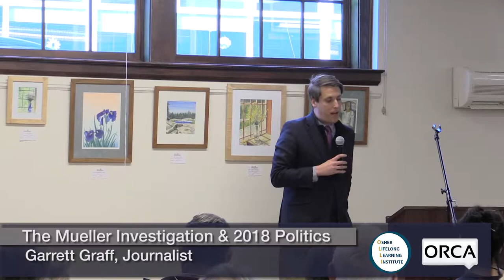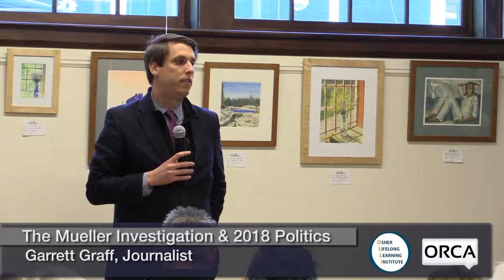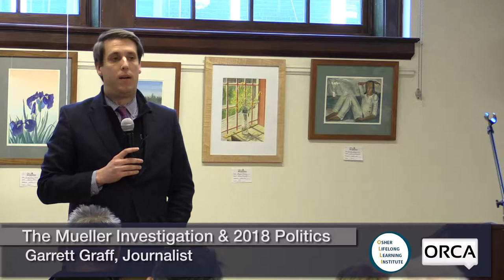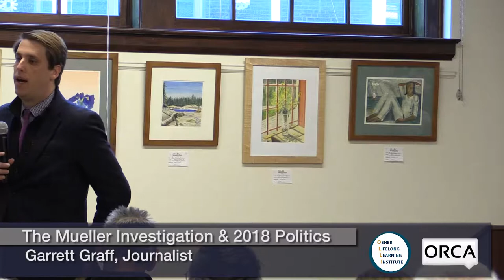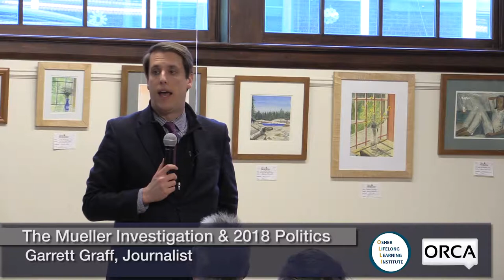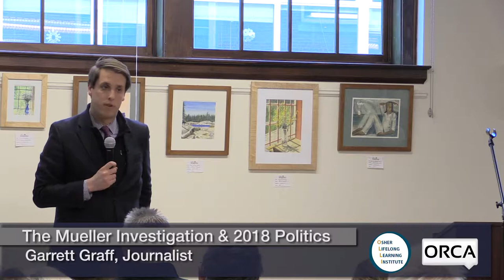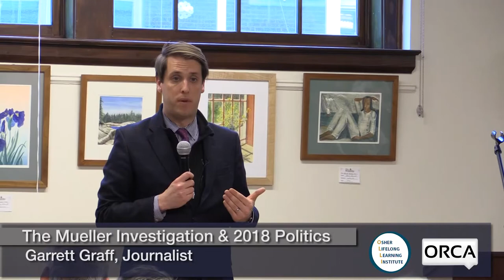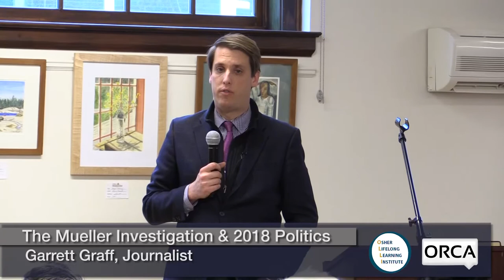Osher Lifelong Learning Institute - The Mueller Investigation & 2018 Politics